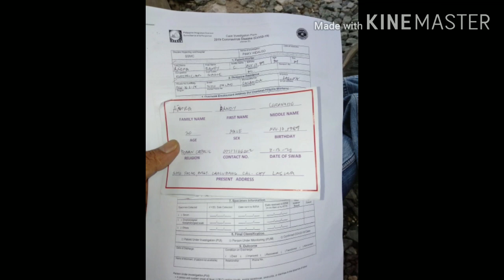KABALBAS(VLOG) My first swab test..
Going to teroma for swab test.
Kulitan time with co-workers of GFR ENGINEERING.